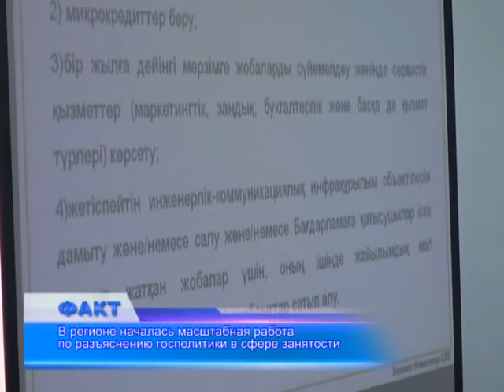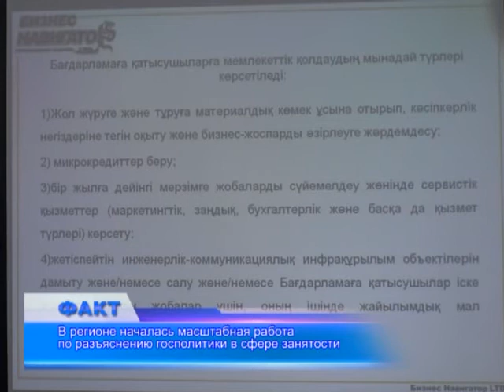Жителям Актобе и всех районов области разъясняют государственную политику в сфере занятости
В регионе началась масштабная работа по разъяснению госполитики в сфере занятости. Сегодня разъяснением населению этих вопросов занимались представители ТОО «Бизнес Навигатор». Участниками специального 7-дневного семинара, посвященного этой теме, стали сотрудники Актюбинского Центра занятости, работники акимата, а также актюбинцы, которые заинтересованы в открытии своего дела. Слушатели получили возможность получения сертификатов, позволяющих получить кредит на более выгодных условиях.
Сегодняшний семинар, посвящённый теме «Дорожная карта занятости-2020», - первый в программе по оказанию информационно-разъяснительных услуг. Такие обучающие встречи запланированы в 13 районах области. Их участникам расскажут о трёх направлениях госпрограммы и о правилах её
реализации, включая последние дополнения и изменения.